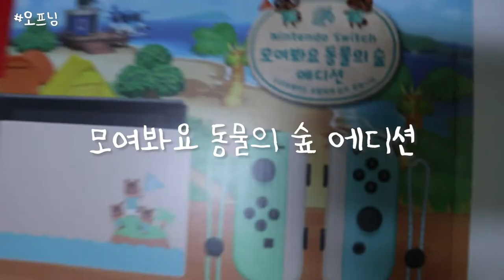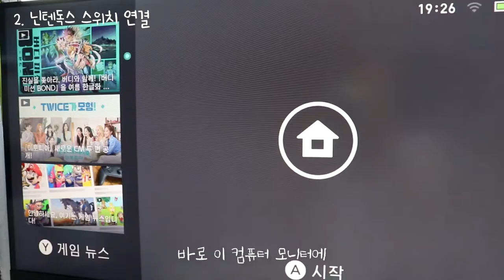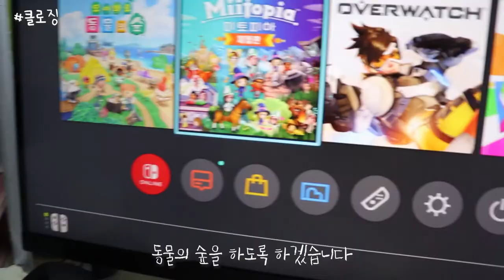닌텐도 스위치 티비 연결하는 법! 전부 다~정리했습니다! (티비 연결 안 됨, 스피커 문제 등)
안녕하세요! 종강해서 정말 백수처럼 살고 있는 히연입니다~!
오늘 영상은 닌텐도 스위치 모델에 필요한 준비물과 티비 연결 방법, 그리고 생길 수 있는 많은 문제들을 다루어 보았습니다.

티비 연결은 중간 중간 많은 내용 담아보았으니 유익한 영상 되었으면 좋겠습니다~!

닌텐도 스위치 연결 시 스피커 출력 문제는 저도 역시 겪었는데요, 티비 연결을 할 때는 티비 내부 스피커로 연결되어서 잘 출력이 되었으나 제 컴퓨터 모니터로 연결할 때는 어려움을 느꼈답니다! 제가 중간 중간 잘 설명해놓았으니 듣고 잘 해결하시길 바랍니다...!

촬영: 캐논 200d
닌텐도 스위치 모여봐요 동물의 숲 에디션
키보드 ck87 황축 블루 모델 사용했습니다

잘 이해가 안 가거나 더 궁금하신 점은 댓글로 남겨주세요 모두 건강하세요~!

0:00 오프닝 반가워 반가워!
0:19 준비물 소개
0:47 닌텐독스 선연결
1:35 닌텐독스 스위치 연결
2:08 닌텐독스 조이콘 분리 및 연결
2:27 닌텐도 스위치 냥발 추천
2:32 스위치 스피커/이어폰은 어떻게 연결하나요?
3:09 클로징
3:19 그래서 요약하자면
3:21 하이바이 히연